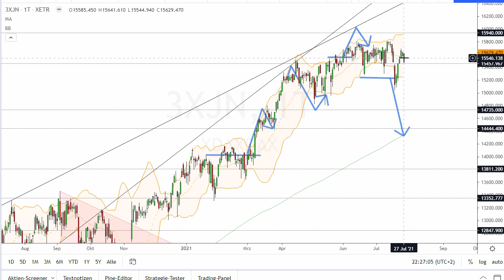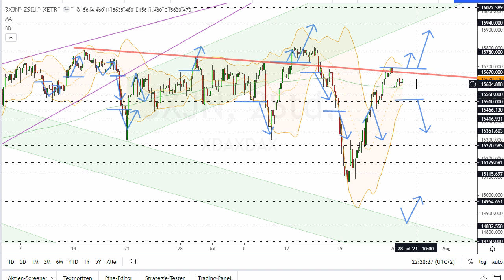Dax Analyse 27.07.2021